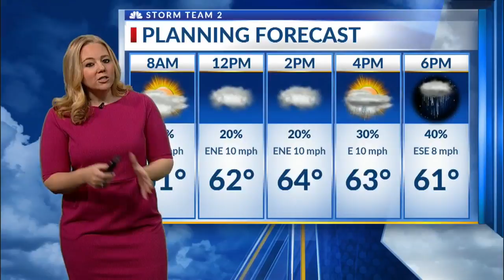Arielle's short forecast News 2 Today at 4:30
The news team presents a comprehensive look at the news events of the day and updates on local weather conditions and rush-hour traffic.